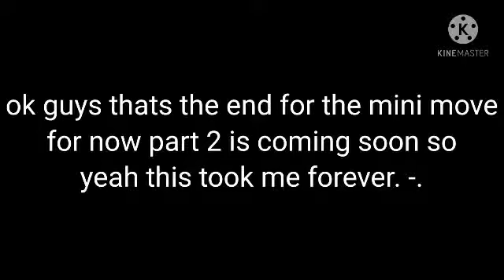I ship my best friend with my crush □gacha mini move□part 1